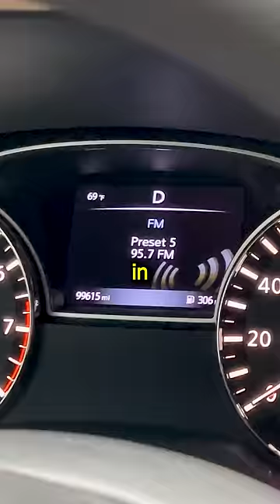I Investigated Spook Hill in FL